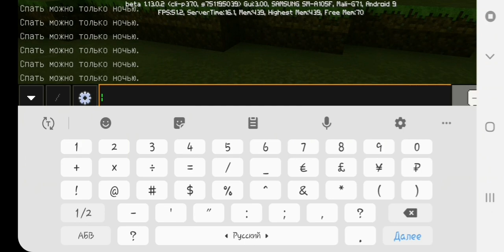Занимаюсь хозяйством в майнкрафт сериал выживание в деревне